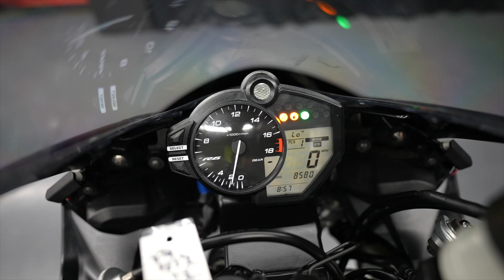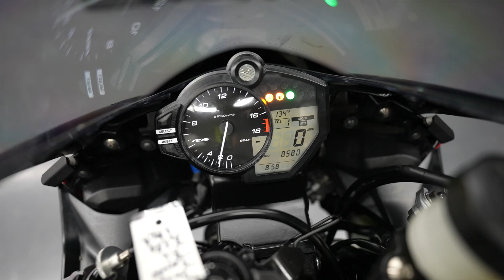2020 Yamaha YZF-R6 / Walk Around Clip